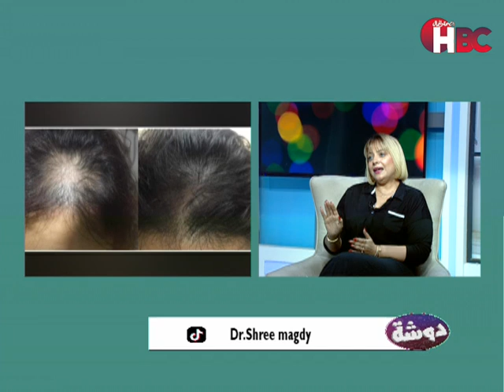دوشـة مع سالي مطر و في ضيافتها شيرين مجدي أخصائي التجميل اللا جراحي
شيرين مجدي أخصائي التجميل اللا جراحي

قناة_الصحة_والجمال# برامجنا